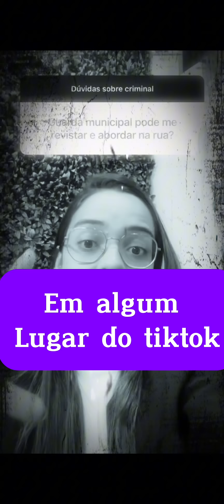Assista até o final🤓